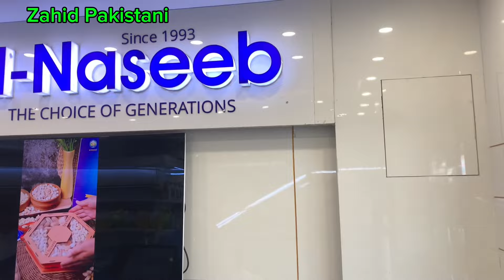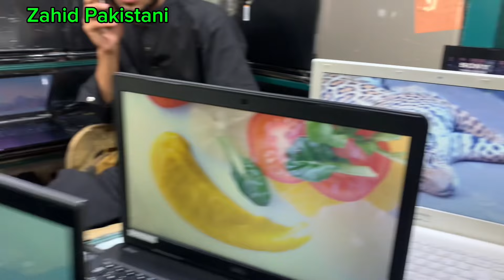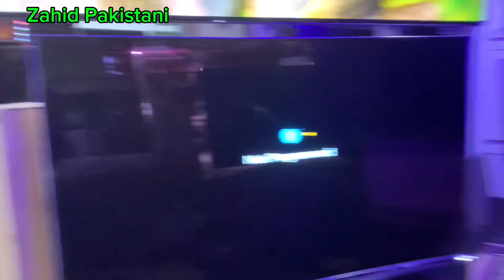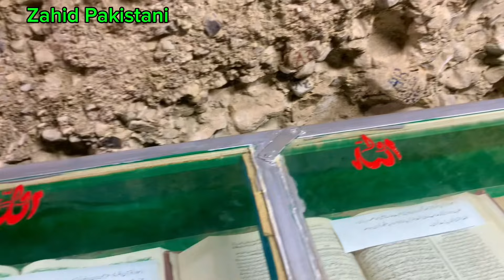Quetta City Tour | Exploring Quetta Markets | Quetta Capital City of Balochistan